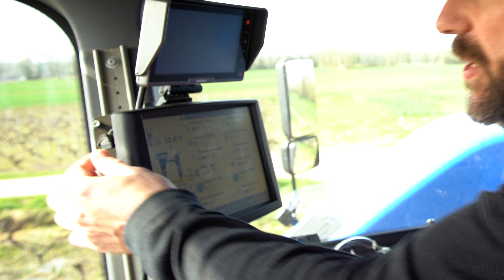Connecté avec ma BRAUD #1 - Introduction et télématique.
New Holland BRAUD vous présente sa nouvelle Web-série "Connecté avec ma BRAUD" !

Elle a pour but de vous présenter toutes les technologies qui composent votre machine à vendanger ou tracteur enjambeur.

Chaque épisode de présentation est suivi d'un tutoriel complet à retrouver sur la chaine Youtube New Holland BRAUD.

Nicolas et Sébastien travaillent à la conception et la mise en place de ces technologies pour vos machines à l'usine de Coëx en France.

Dans ce premier épisode, Sébastien vous présente la télématique ! Une solution qui permet d'accéder aux données de vos machines à distance depuis votre smartphone ou tablette.

Technologies, intelligence artificielle, connectivité… L’innovation est au cœur de l’ADN New Holland. Toutes les machines à vendanger Braud New Holland intègrent les dernières technologies développées, de plus en plus intelligentes ! Découvrez les concepts mais aussi leurs utilisations au service de votre quotidien.

Technology, artificial intelligence, connectivity... Innovation is at the heart of New Holland's DNA. All Braud New Holland grape harvester incorporate the latest technologies, which are becoming increasingly intelligent! Discover the concepts but also their uses in your daily work.